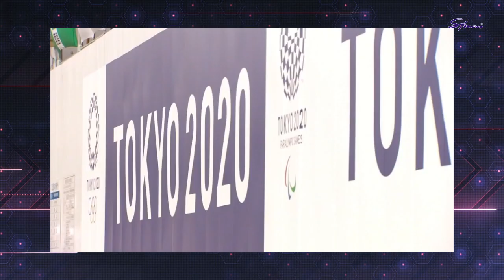Спортивный Интерес 01 04 20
Тренировка с первой ракеткой Украины бадминтонистом Артемом Почтаревым
— Отношение к карантинным мерам
— Комплекс общефизических упражнений с учетом травмы
— Воспоминания о тренировочном лагере в Дании
— Как поменяется система олимпийского отбора
— Челленджи и флешмобы
— Начало занятий бадминтоном и роль тренера
— Чем занять голову во время карантина